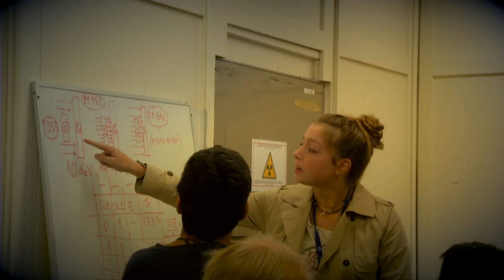Enter CERN's Beamline for Schools Competition!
High-school students: Register your team today for the chance to win a trip to CERN and run real experiments using a fixed-target beamline

The competition is open to high-school students aged 16 or older, in teams of up to 30 students. The first step is to register your team and tell us why you think you should win time to conduct your experiments on the beamline. Registration closes at midnight CET on 31 January 2015.

Don't miss our Google+ hangout on 4 December 2014 at 5pm CET live on CERN’s YouTube channel. Researchers from CERN as well as last year's winning teams will be on hand to answer questions.